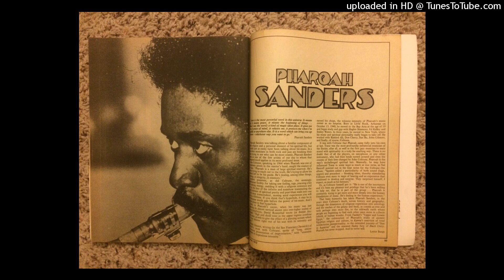Pharoah Sanders / Live 6-6-71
No more details.